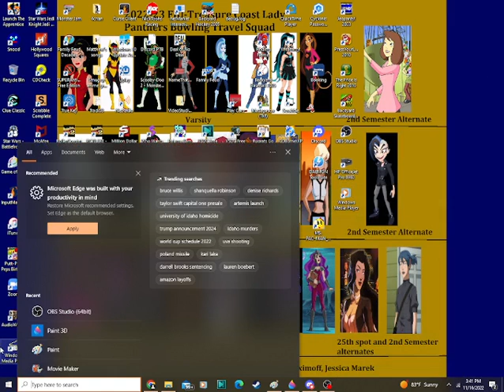4 n 1 Birthday November Special (Part 2)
Part 2 coming up and it's Backyard Baseball 2003, will we win a lot in this game?